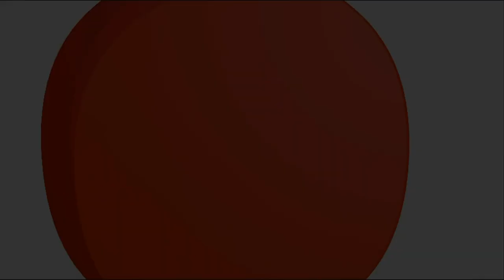[#1937] DactonLogoCon Productions (DLC) Logo History (Nov 2, 2019-present) [UPDATED REQUEST!]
[Requested by DactonLogoCon Productions]

VARIANTS INCLUDED (in numerical order):
1. DLC Logo (Nov 2-13, 2019)
2. DLC Logo (Nov 13-Dec 10, 2019)
3. DLC Logo (Dec 10, 2019-Jan 1, 2020)
4. DLC Logo (Jan 1-31, 2020)
5. DLC Logo (Feb 1, 2020-TBA)